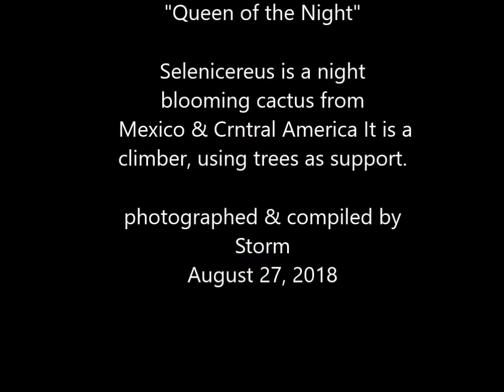Selenicereus grandiflorus ( or climbing Epiphyllum) timelapse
I acquired this plant as Selenicereus grandiflorus, but it's more likely a species/cultivar of epiphyllum. It's a night blooming cactus native to Central and South America. They are climbers, up to several meters, using trees and such for support. The flowers are large, like a big tea cup on a stem.
Videos are free to use, edit, modify or whatever under this Creative Commons Free to Use/Attribution license